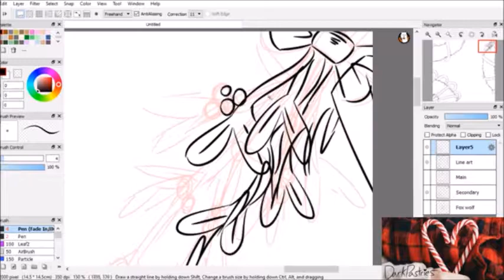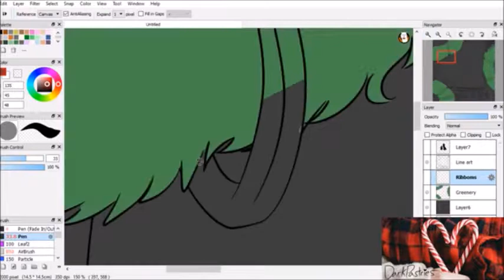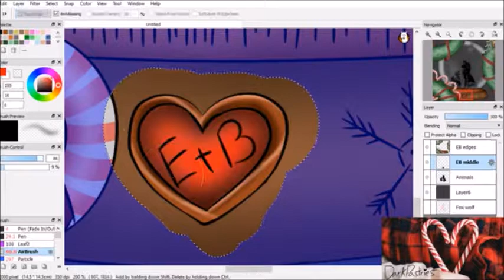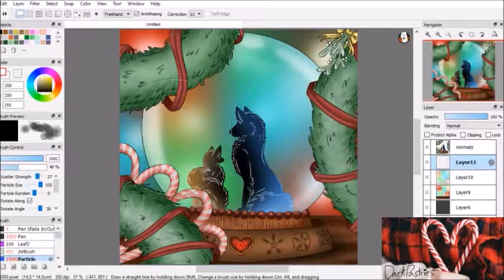A Present For a Friend - Christmas Globe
This was a gift one of my friends at school. He payed me to draw it for his girlfriend. ^-^